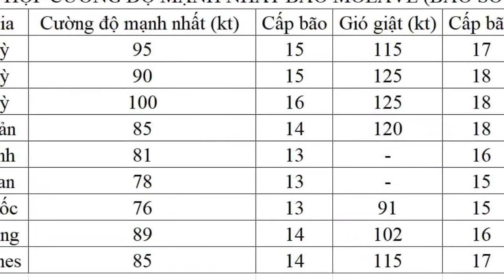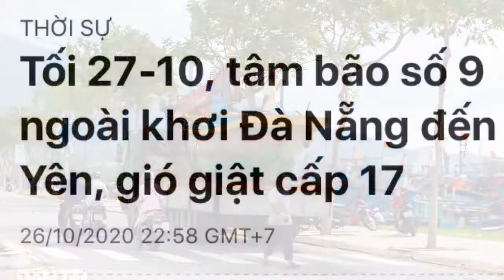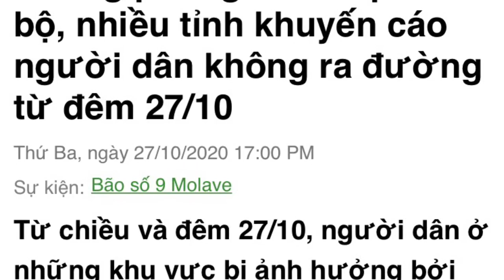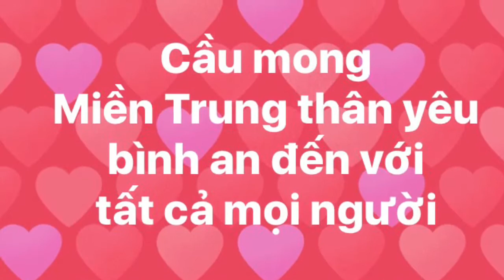Da Nang đến Phú Yên căng mình đón siêu bão số 9 , bão cuồng phong MOLAVE